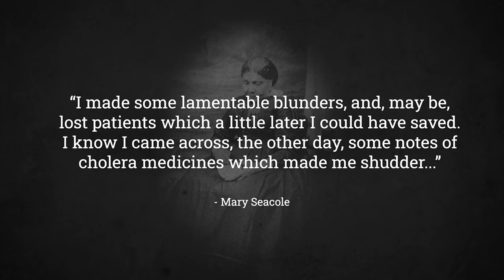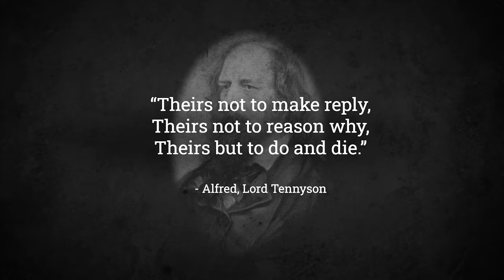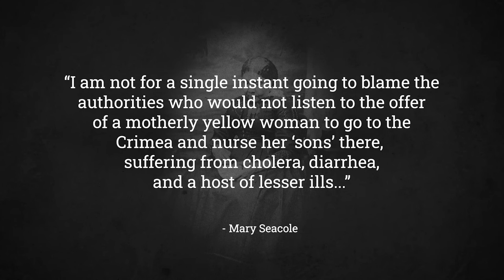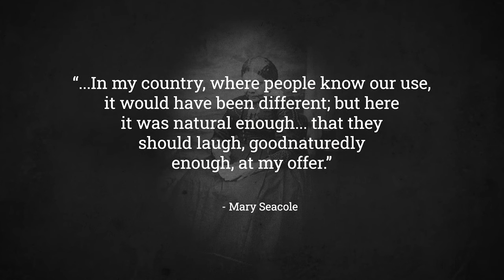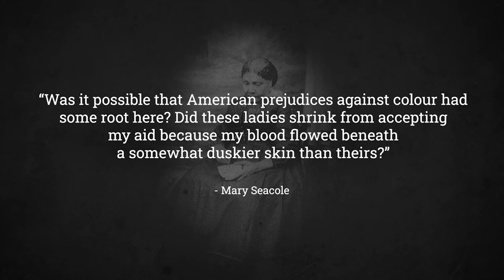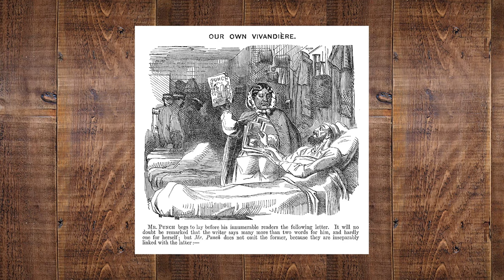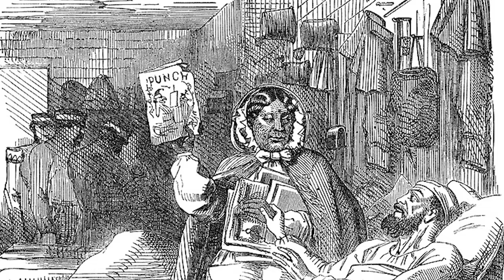Did Mary Seacole deserve a statue?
In 2016, a statue honouring Mary Seacole was raised at St Thomas's Hospital on the banks of the River Thames. Some people said it was about time too after decades of side lining Mary's nursing heroics, while others said this was 'political correctness' and undermined the work of Florence Nightingale, the famous Crimean War nurse. In this video we ask who Mary Seacole actually was and address these opposing views.

COMMENTS are welcome! What did you think of the video?

🚩 Radical Tea Towel is an online shop I set up with family members years ago. Feel free to browse for amazing Radical History themed gifts 🙂